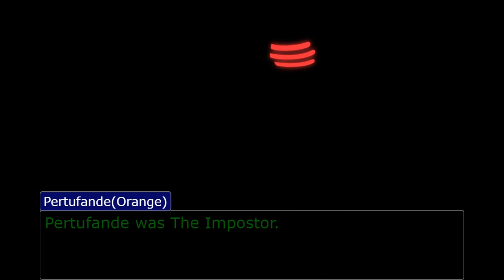The Truth will always win!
I have no title name idea so this is the best title name, I can come up with.